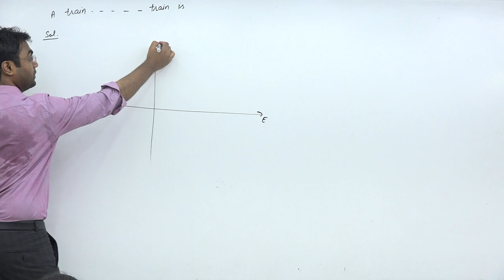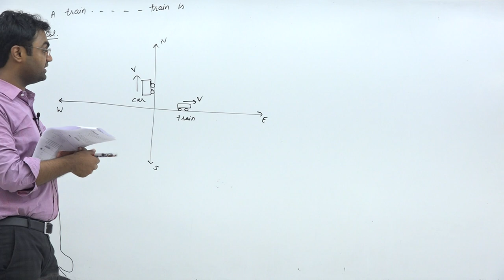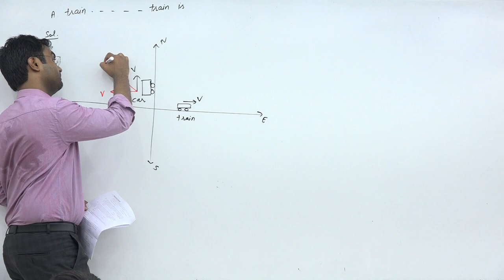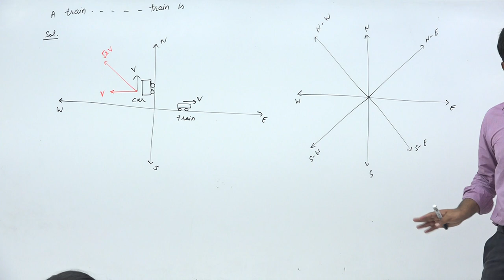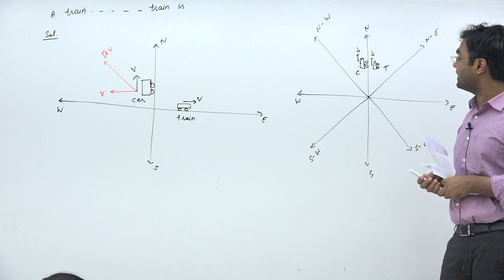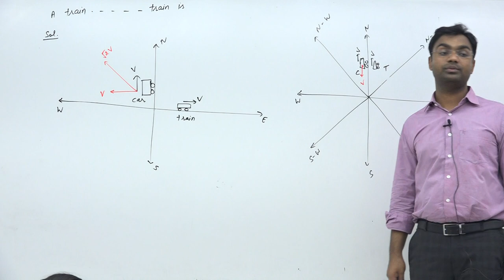A train is moving towards east and a car is along north, both with same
A train is moving towards east and a car is along north, both with same speed. The observed direction of car to the passenger in the train is
(a) North-east direction
(b) North-west direction